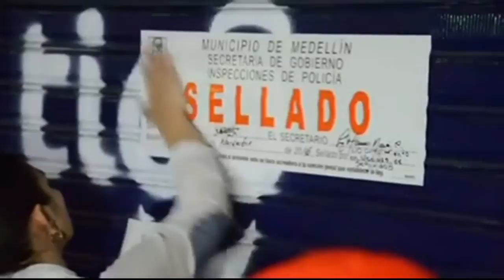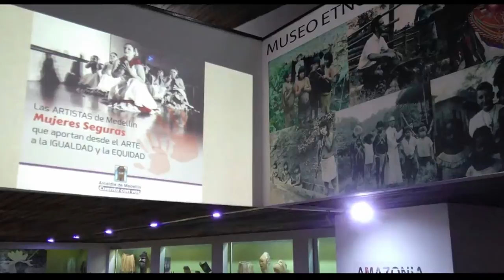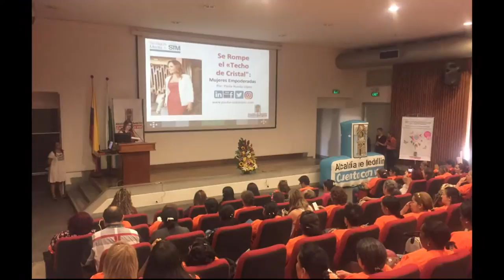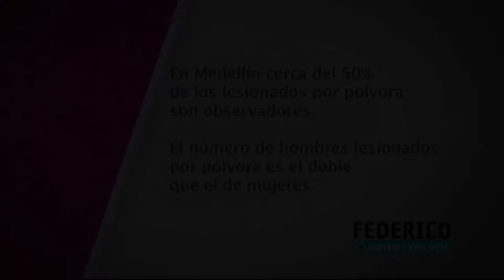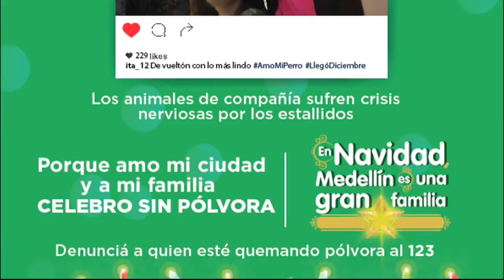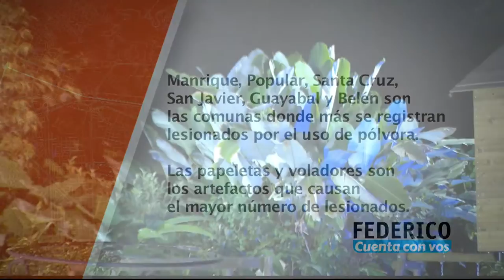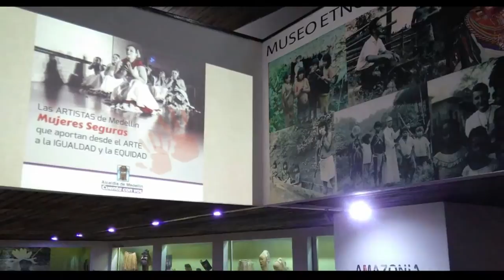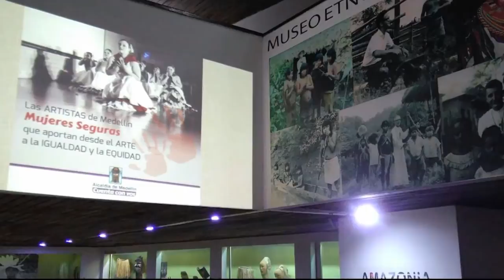Federico Cuenta Con Vos - Jueves 24 de noviembre. [Programa Completo] Telemedellín